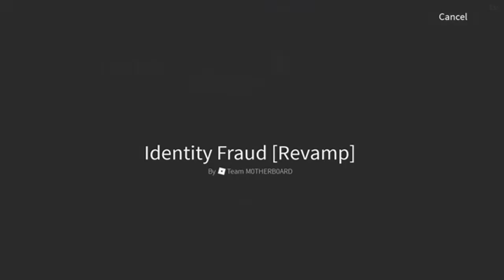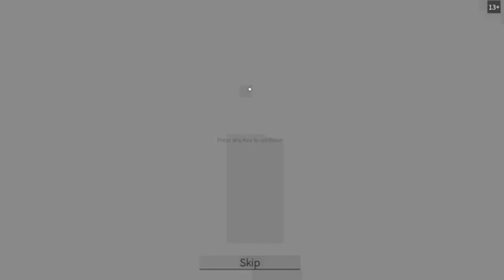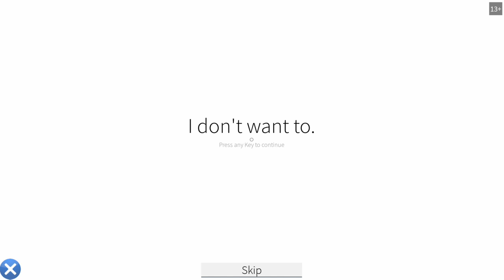DJ KIWI FM PLAYING ROBLOX WITH WILLOW AND BEST FRIENDS